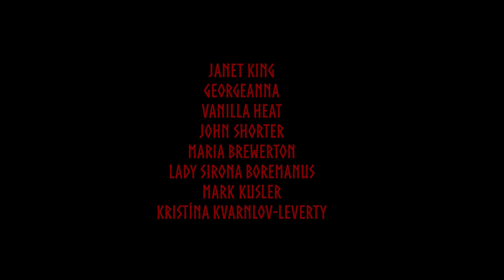Paying For Misdeeds. Punishment In Heathenry.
Hail to all! Let's discuss the concept of punishment from a heathen point of view.